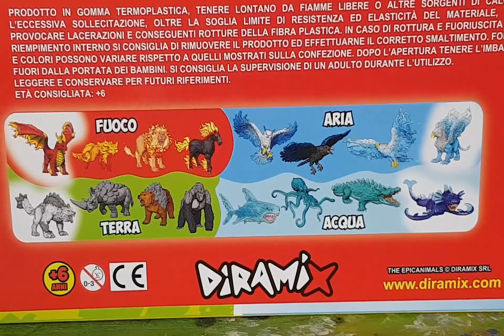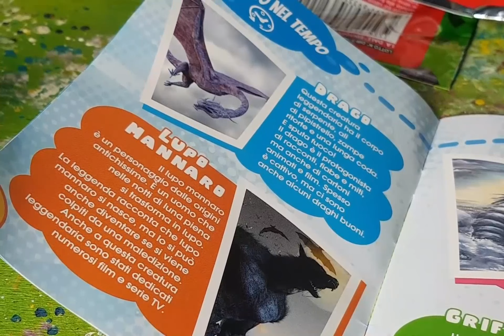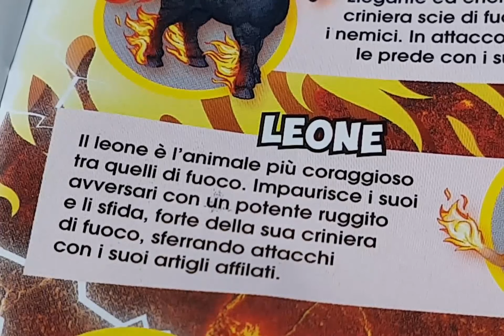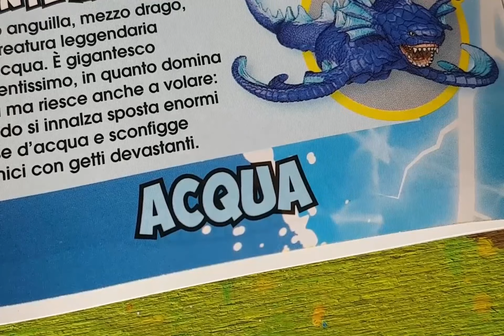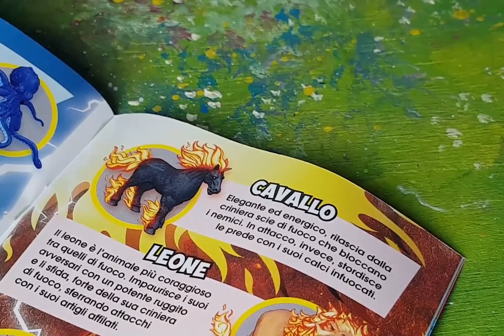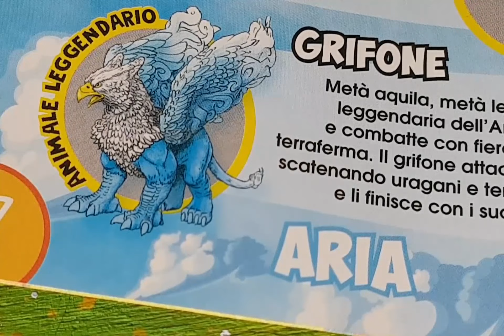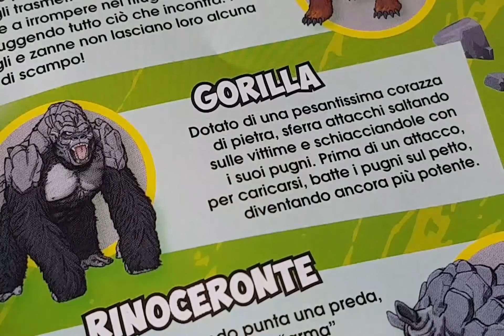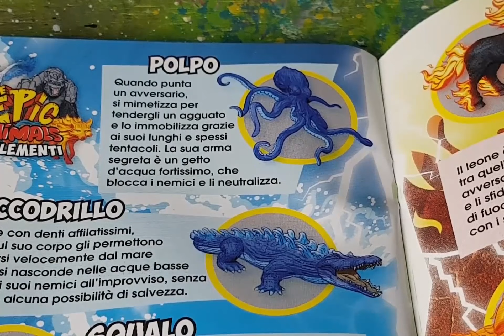EPIC ANIMALS 4 Elementos 🔥🌪️🌊🌱 Arex y Vastatore se divierten con ellos!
Video en colaboración con Diramix.

No te pierdas los nuevos videos con Dinosaurios, Legos, Superhéroes y Arex y Vastatore.

La música se encuentra bajo una licencia de atribución de Creative Commons. Fuente